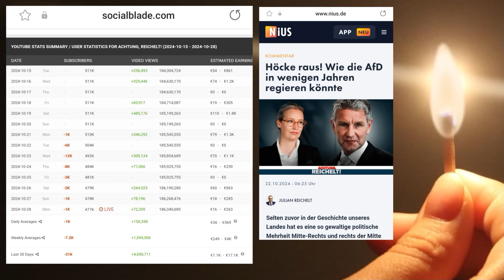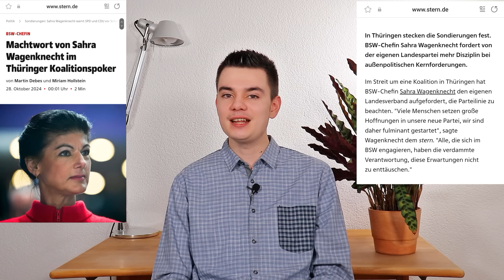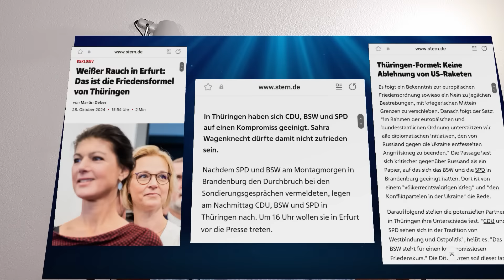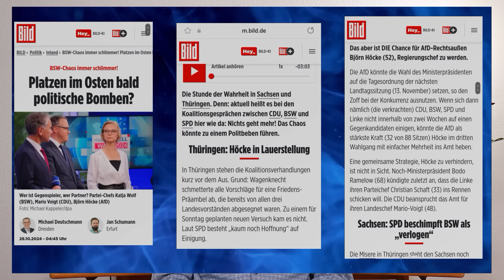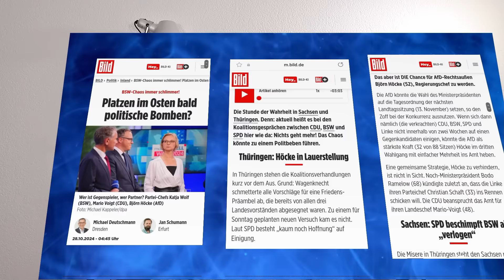BOMBE: Höcke MIT TRICK Ministerpräsident!?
Bombe platzt: Höcke wird mit Trick doch Ministerpräsident!? Was ist der  wahre Grund, warum das BSW und die CDU gerade so in Panik sind und Katja Wolf in Thüringen sogar gegen BSW-Chefin Wagenknecht meutert, nur um eine Brombeer-Koalition hinzukriegen? Ein neuer Medienbericht gibt die Antwort: Björn Höcke könnte ansonsten mit einem Trick doch noch Ministerpräsident werden! Können sich die anderen Parteien nämlich nicht auf einen gemeinsamen Kandidaten einigen, bekommt Höcke im dritten Wahlgang die meisten Stimmen und gewinnt. Die Alternative für Deutschland treibt somit alle anderen Parteien vor sich her - Es ist nur eine Frage der Zeit, bis sie so regieren wird.

Ich stehe mit Anwalt in Kontakt, um mich gegen die drohende Sperrung meines Accounts zu wehren! Danke an jeden, der meine journalistische Arbeit freiwillig finanziell unterstützt und sie so weiter ermöglicht